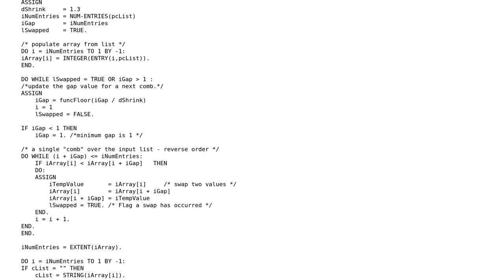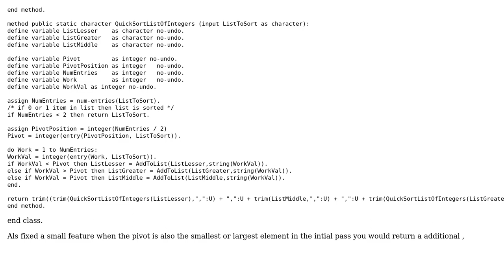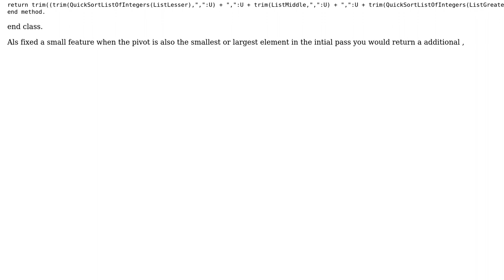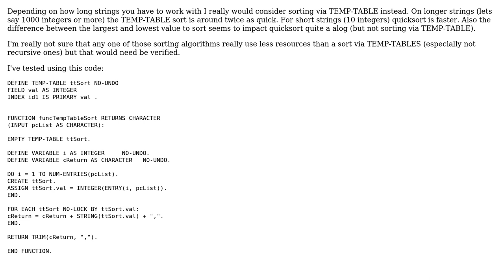Suggestions on improving Sorting Algorithm (Progress ABL/4GL) (2 Solutions!!)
Suggestions on improving Sorting Algorithm (Progress ABL/4GL)

With thanks & praise to God, and with thanks to the many people who have made this project possible! | Content (except music & images) licensed under CC BY-SA | Music | Images & others | With thanks to user McFire user Malachi user Jensd user AquaAlex and the Stack Exchange Network Trademarks are property of their respective owners. You are responsible for your own actions.